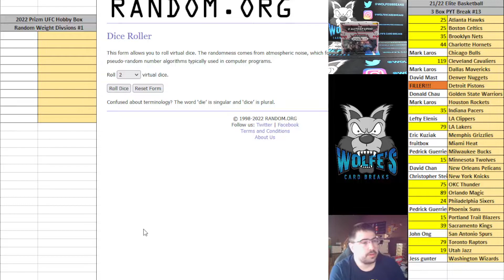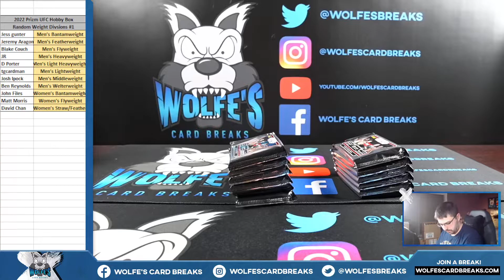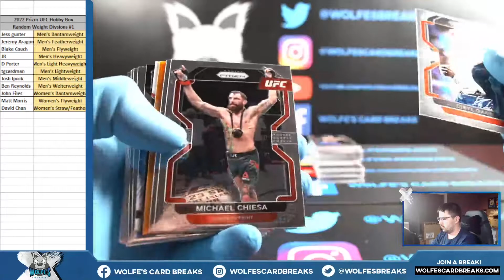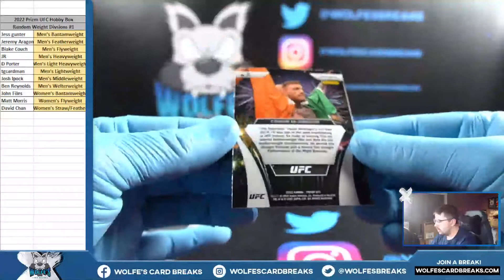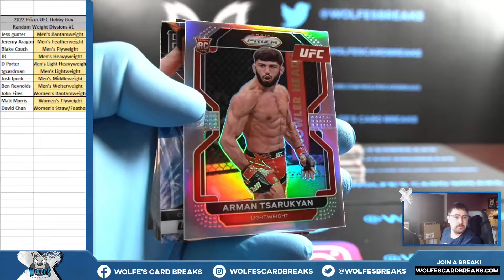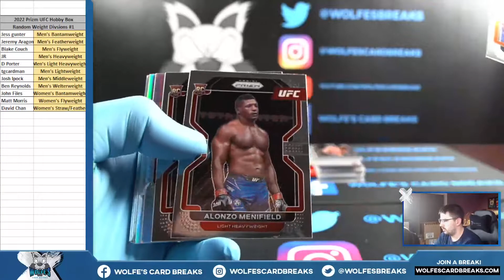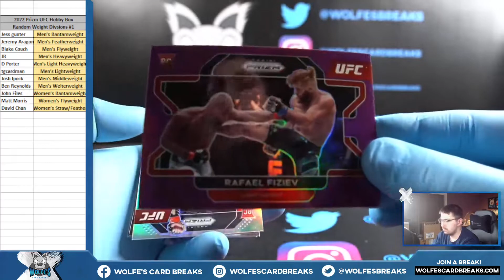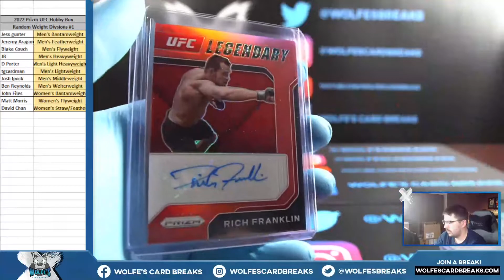2022 UFC Prizm 1 Hobby Box Random Weight Divisions Break #1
2022 UFC Prizm 1 Hobby Box Random Weight Divisions Break #1